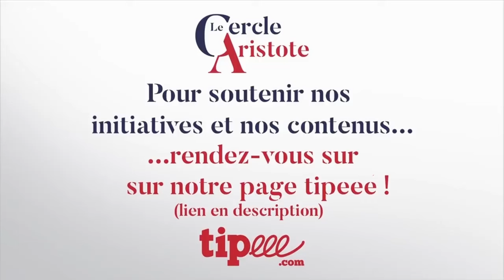Anachronismes, Eléments pour une philosophie de l'intempestivité I Baptiste Rappin